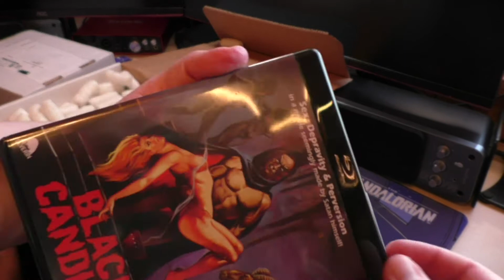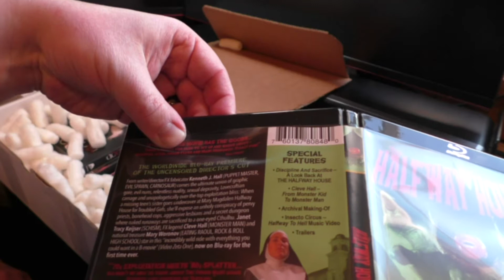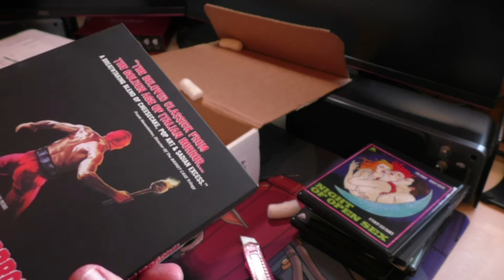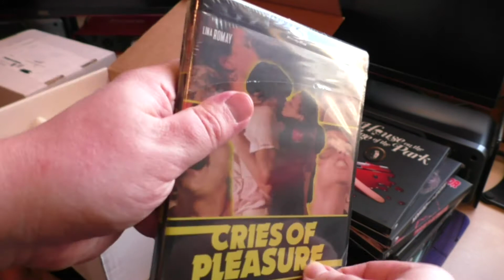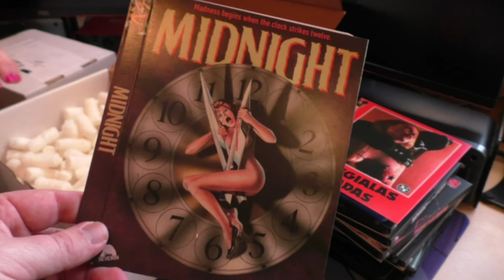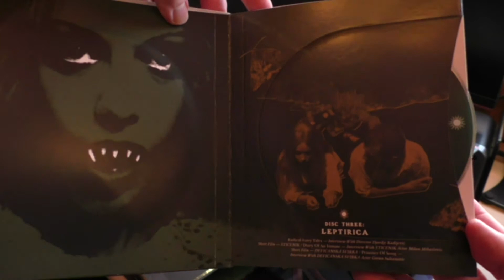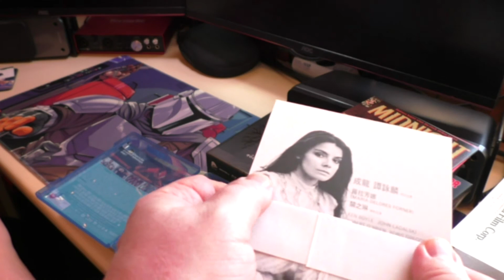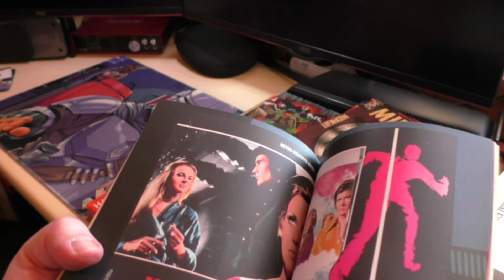Severin Films 2021 Black Friday unboxing (along with All the Haunts Be Ours and a bonus)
Unboxing my Severing Films 2021 Black Friday order, along with All the Haunts Be Ours. Featuring The Wife!